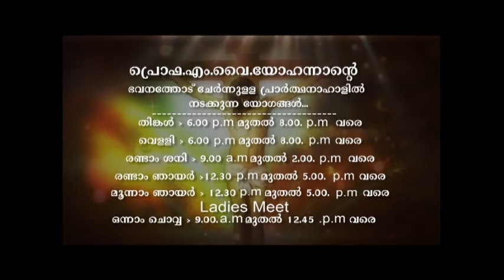PV 14APR2018 8 30PM